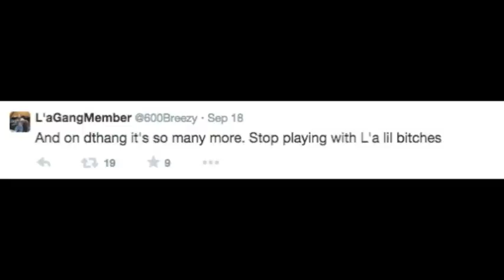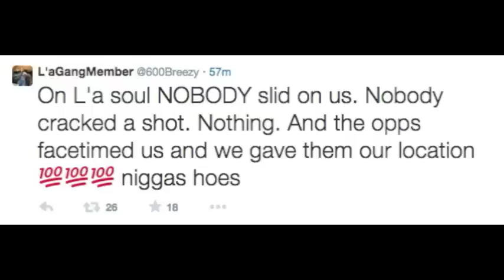600BREEZY REACTS TO OPPS DISSING L'A CAPONE ON L'A DAY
Being Leonard 'L'A Capone' Anderson's birthday yesterday (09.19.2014) it was expected that someone would disrespect the fallen rapper.

Rivals sent shots from all angles & 600Breezy was quick to defend his former friend and let the world know his feelings on what has become known as 'L'A Day' out of respect for the well loved 600 member.

Is Breezy right to defend his friend? Or should he just keep the street issues off Twitter?